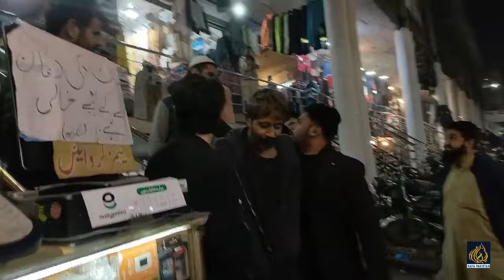کسی ماں نے عمران خان ورگا پُتر جمنا ہی نہیں عمران خان کے دیوانوں نے تھرتھلی مچا کر رکھ دی